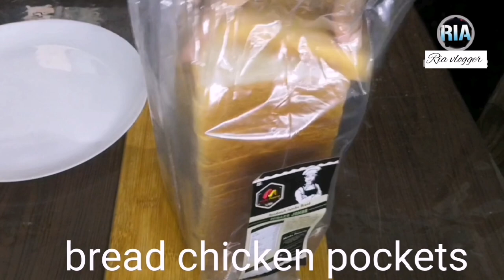Chicken Bread Pockets recipe/Easy Snacks Recipe in just 5minsby Ria vlogger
chickenbreadpocket#chickenbreadpockets#chickenbread#chickenbreadpocketrecipe#chickenbreadpocketsrecipe#breadpocket#breadpocketsrecipe#chickenbreadrecipe#chickenmayobreadpockets#breadpockets#chickencheesebreadpockets#chickenpocket#chickenrecipe#chickenpocketrecipe#chickenpockets#malai chickenbreadpocket#chickenpocketsrecipe#breadchickenpocketsrecipes#breadpocketrecipe#chickenrecipes#breadpizzapockets